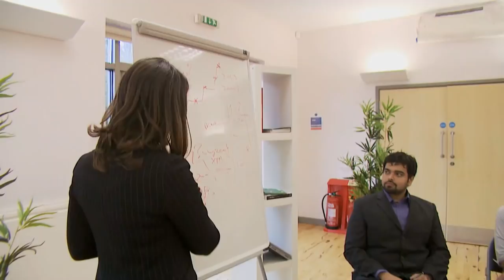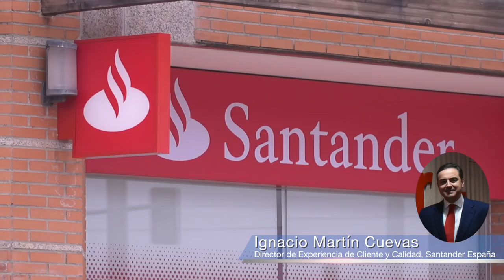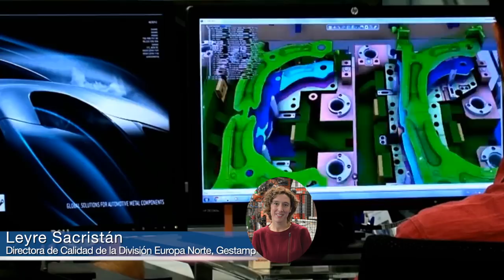Nuevo perfil del Director de Calidad, menos técnico más gestor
El responsable de calidad de hace 20 años, muy técnico y centrado en el control de producto, ha evolucionado al mismo tiempo que el desarrollo de las organizaciones. Hoy son gestores que tienen una visión estratégica de la calidad, proactiva, preventiva y ágil en la capacidad de adaptarse a los cambios del entorno.